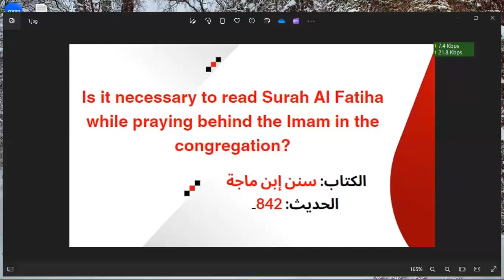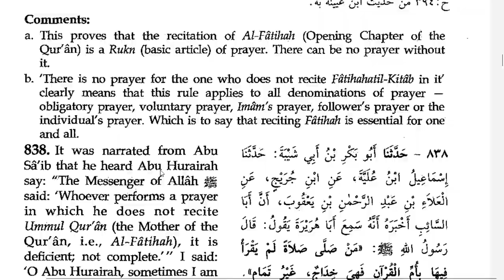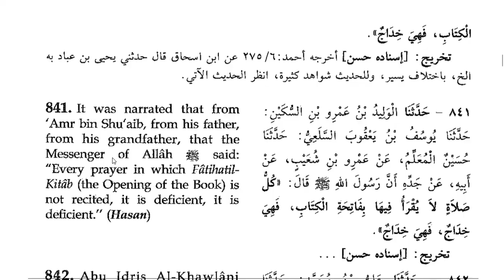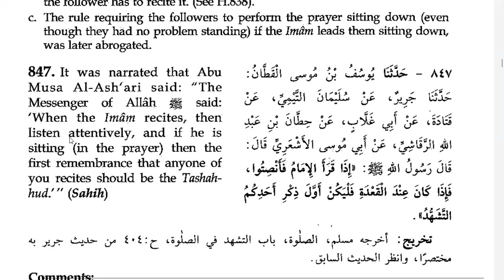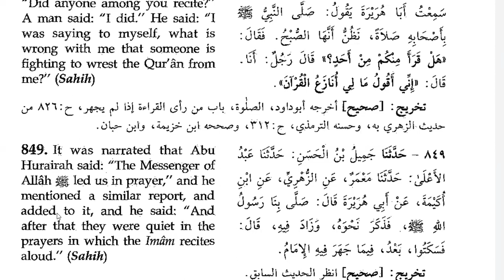Is it necessary to read Surah Al Fatiha while praying behind the Imam in the congregation?